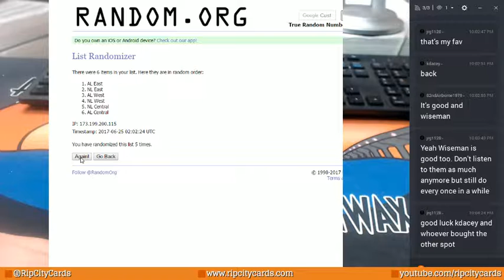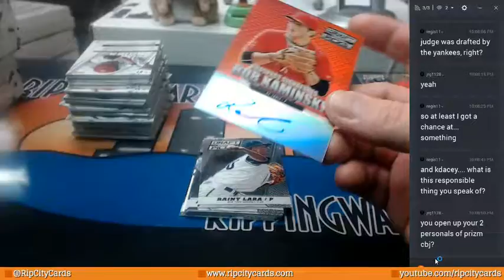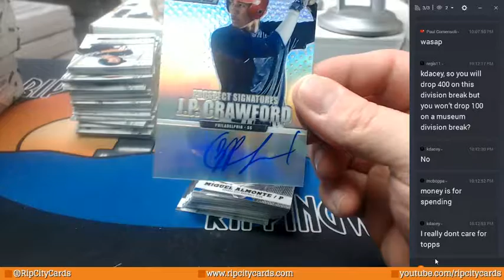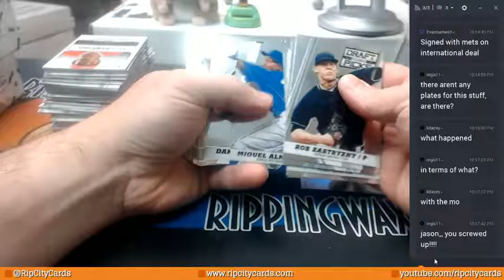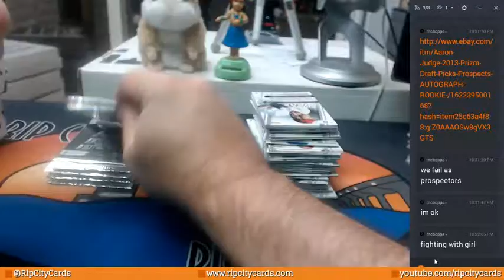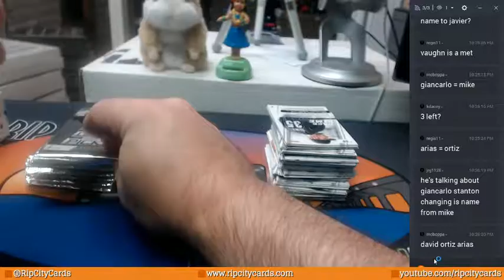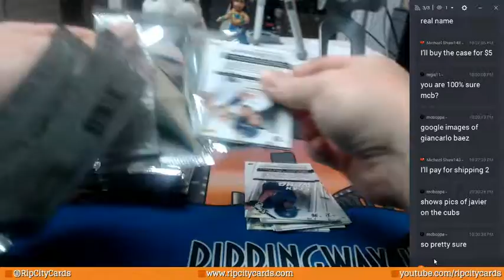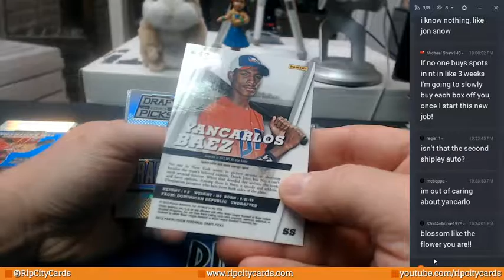2013 Prizm Draft Picks Random Div 06242017